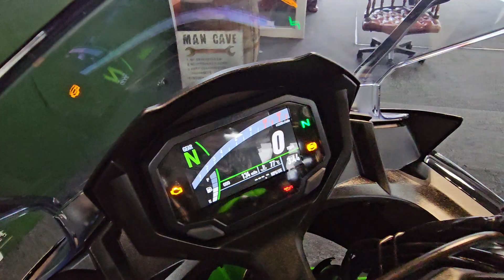2022 Kawasaki Ninja EX MNSAN 650 137 miles